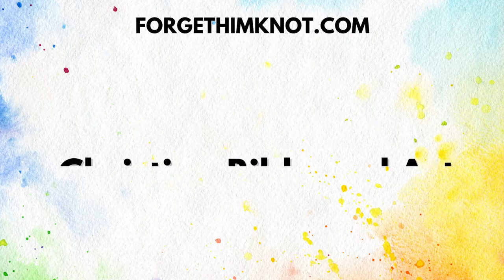Melted Crayon Fall Trees Art for Kids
Grab those broken and naked crayons for this fun fall trees art project using melted crayons! Mind your fingers while using a hair dryer to meld your crayons. Great fun for kids of all ages. The full tutorial and more is available in our Bible and Art membership.

All you need is a hair dryer, acrylic paper or card stock and crayons.

Watercolor Paper
Liquid Watercolor
Acrylic Paint
Mixed Media Paper
Chalk Pastels
Oil Pastels
Silky Crayons
Crayola Markers
Crayola Crayons